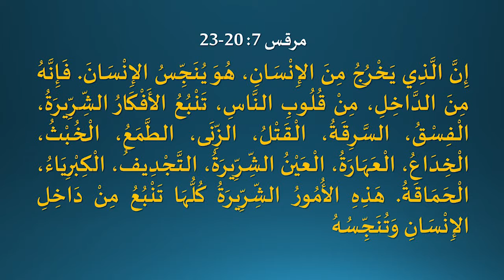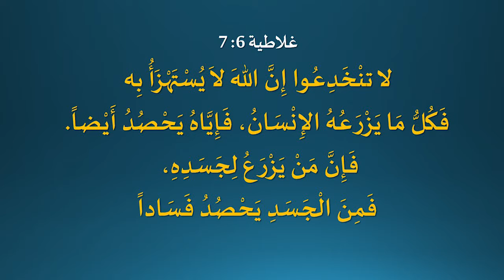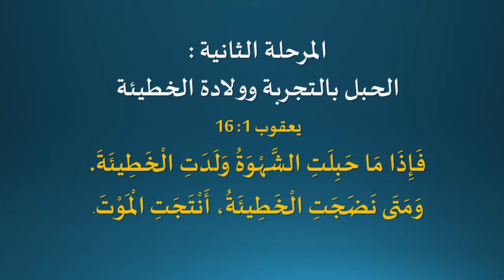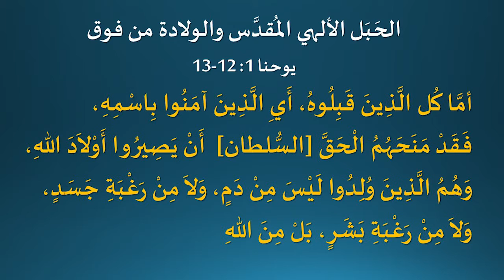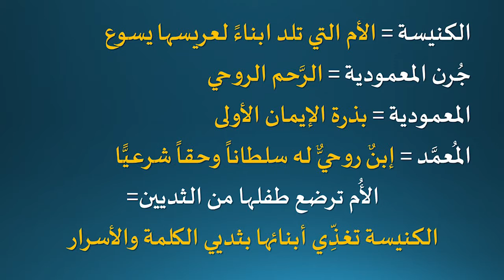كيف يخطط ابليس لاسقاطنا في التجربة